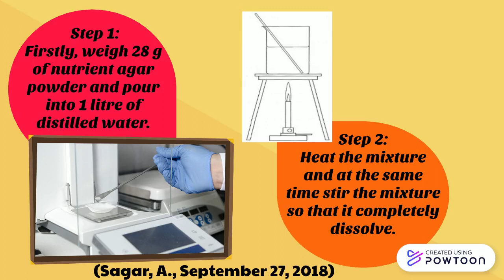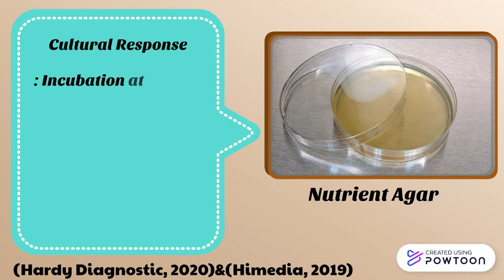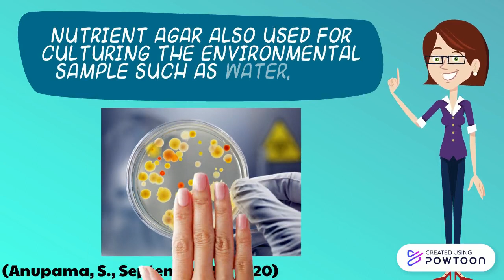Nutrient Agar Part 2